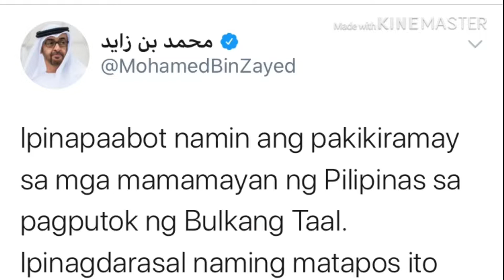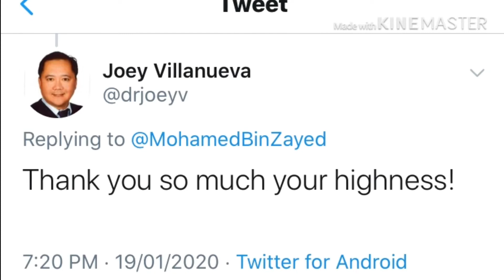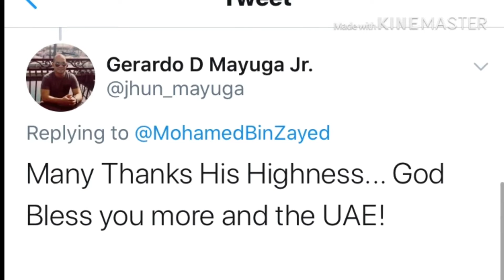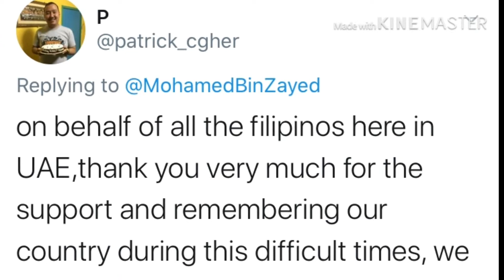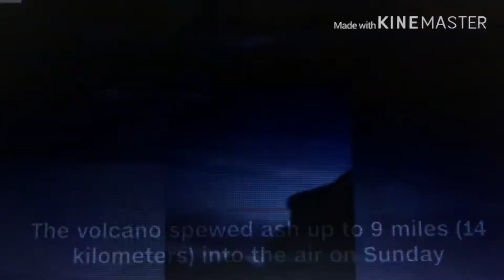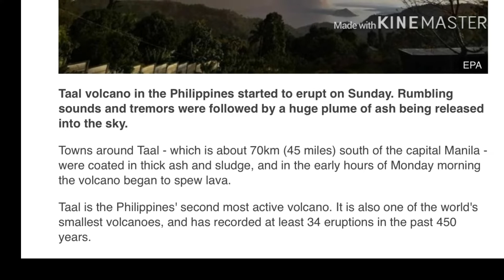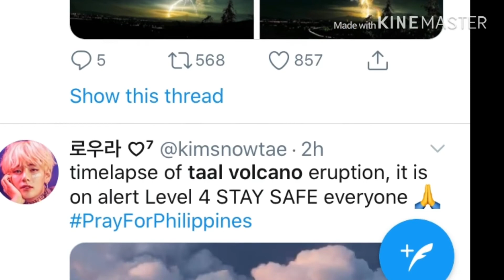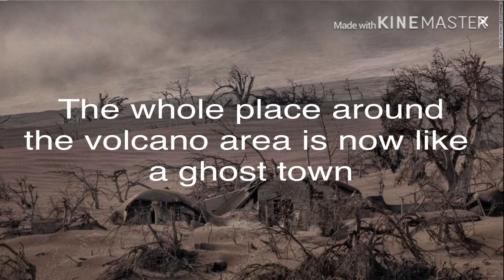UAE governement is ready to provide assistance to the Philippines on Taal Eruption January 2020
The government of United Arab Emirates is ready to give help to the people of the Philippines , to the victims of Taal Volcano Eruption just recently.

Picture of His Highness Mohammed Bin Zayed is the picture He used on his Tweet
Videos are creditto CNN news Space. com and some information from BBC news